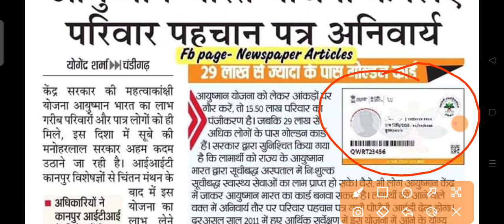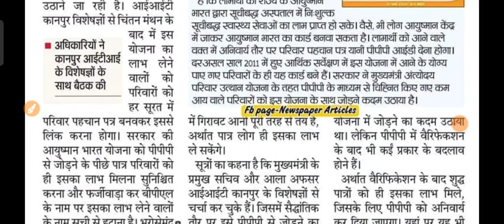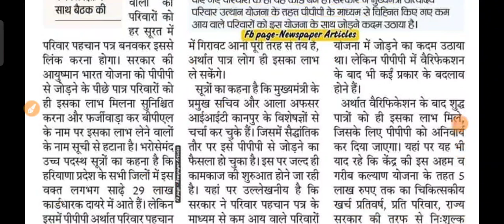बहुत जल्द बनेंगे इन सभी के आयुष्मान कार्ड | जिनके बने हुए है उनके होंगे बन्द - पूरी जानकारी डिटेल